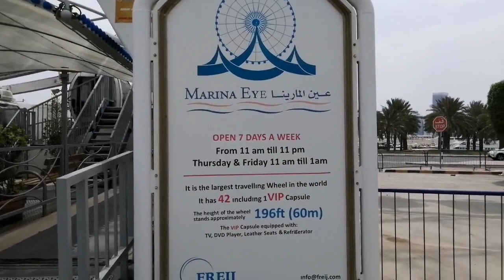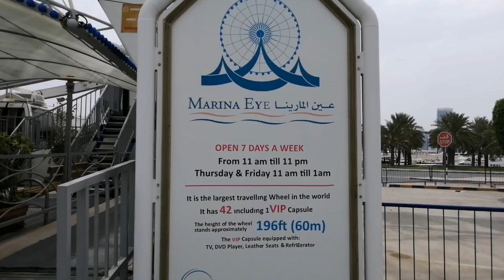TRAVELLING WHEEL IN THE WORLD,,, MARINE EYE,,, ABUDHABI,,,